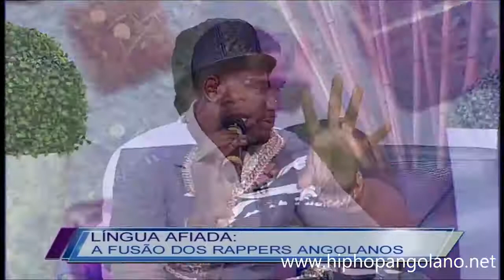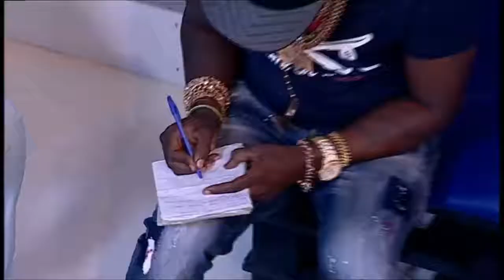Debate: Fusão Entre os Rappers Com Naice Zulu, Gangstah e Phathar Mak